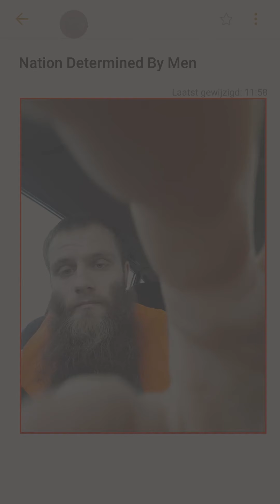Nationality Is Determined By The Man